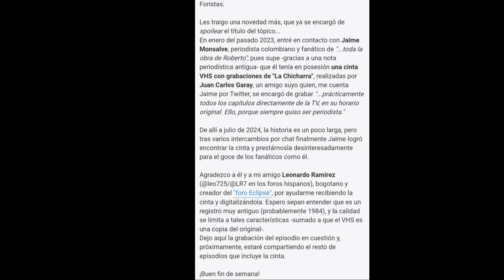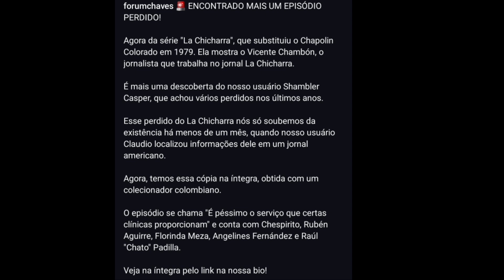Mais um episódio Do Meio CH encontrado Lá chicharra.